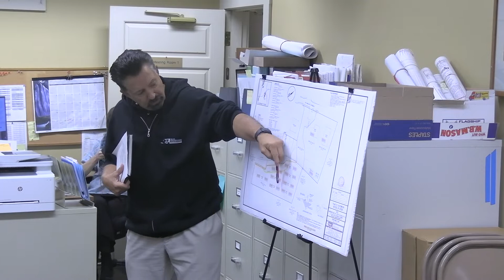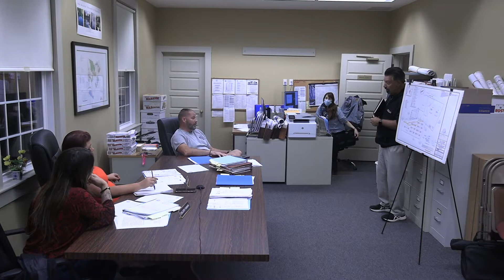Halifax Conservation Commission 2022/09/27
Town of Halifax, Massachusetts
Conservation Commission